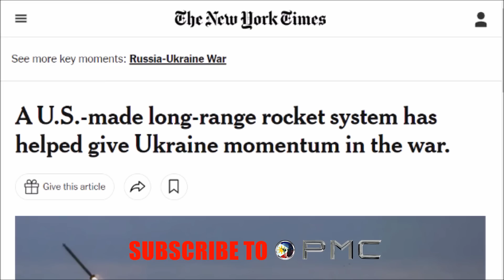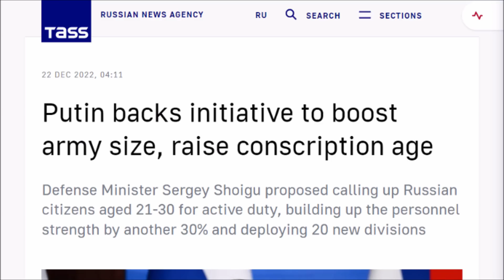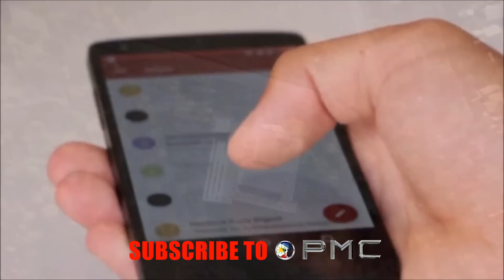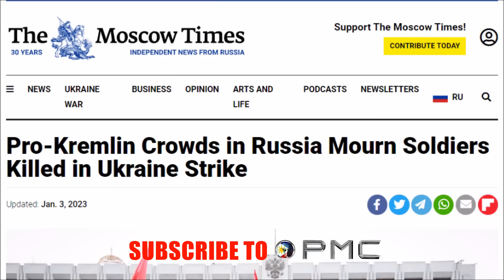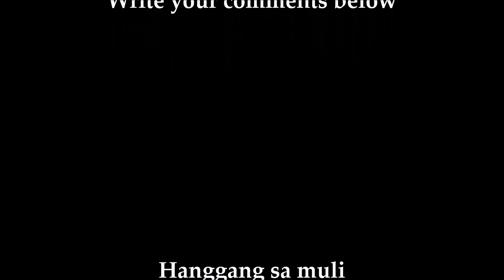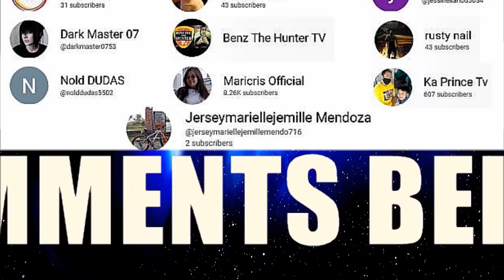Dahil sa Cell Phone Napatay Ang Batalyon ng Russia.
Ang pagbomba sa Makiivka noong gabi ng bagong taun ay ikinagulat ng marami habang ang naganap ay nagdulot ng paghihinagois ng mga naiwan. Paano napatay ang mga sundalo bago pa man din nakarating sa labanan. Ano ang kinalaman ng Cell Phone sa masaklap na naganap? Alamin sa PMC.

ang mga kaganapan noon at ngayon sa loob at labas ng bansang Pilipinas. Dito mapapanood ang mga misteryo at kababalaghan na kinagigiliwan at kinatatakutan ng mga Pilipino. MABUHAY PHILIPPINES!
Philippines.
President Ferdinand Bong Bong BBM Marcos Jr.
Vice President Sarah Duterte.